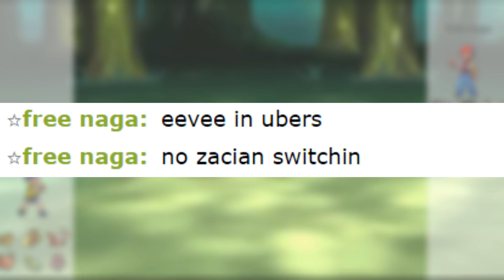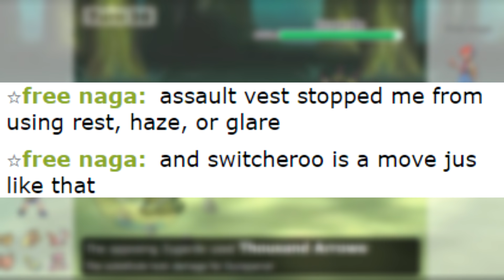ULTRA TOXIC UBER NOOB GETS SUPER SALTY on pokemon showdown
baton pass is for cowards. i guess i'm steven crowder.

toxic kid pokemon, dunsparce sweep, pokemon salt, pokemon showdown salt, salty pokemon showdown